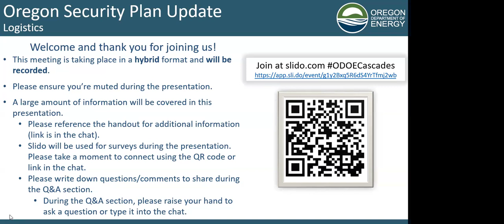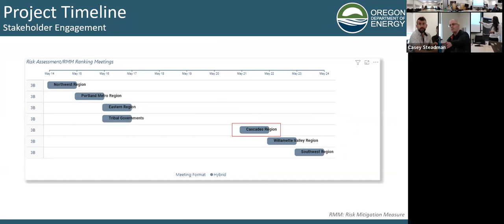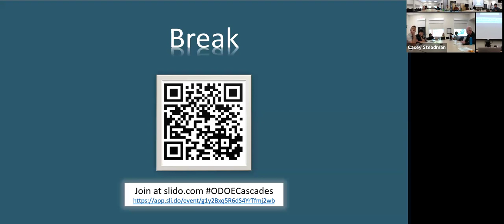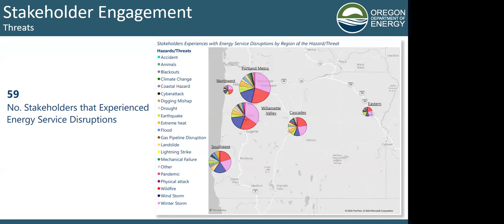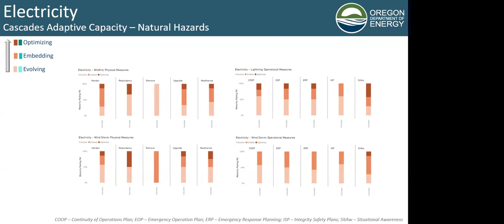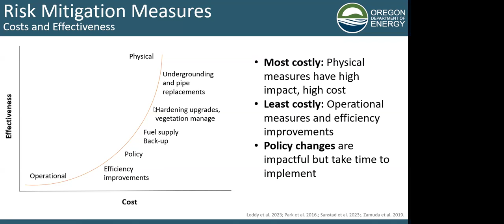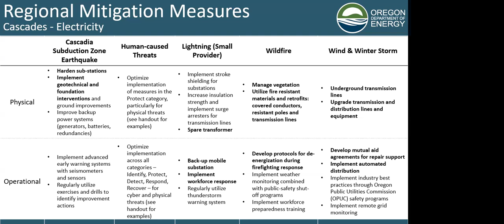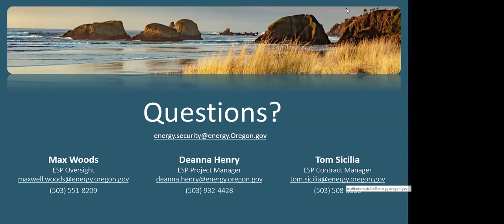May 21, 2024 - Oregon Energy Security Plan Roadshow: Cascades Region Meeting